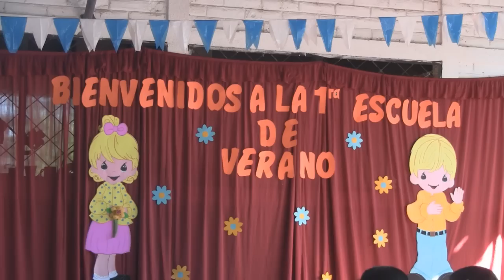Inauguran Escuela De Verano En Cara Sucia